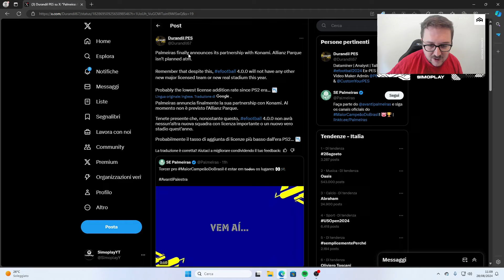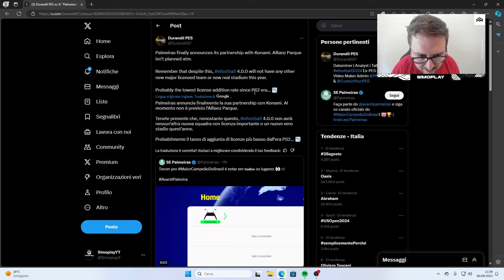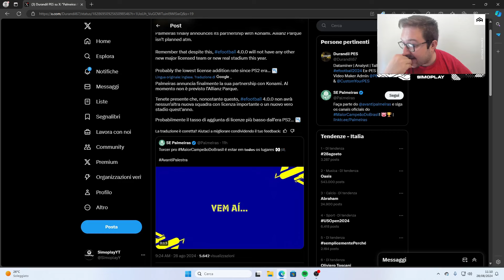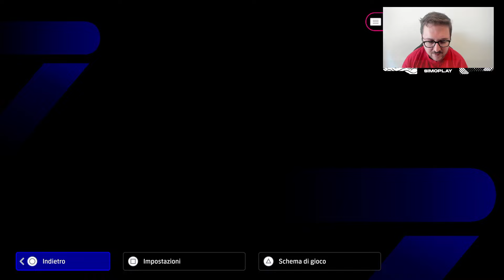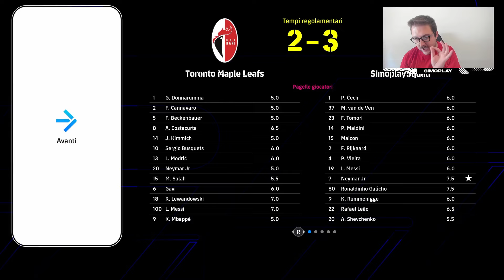GAMEPLAY E GRAFICA CAMBIERANNO SUL NUOVO eFOOTBALL?